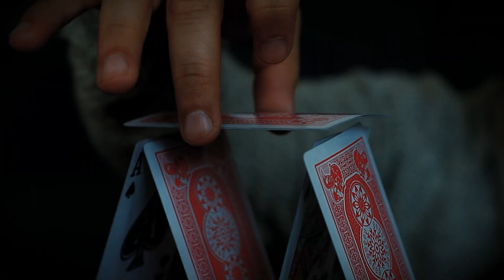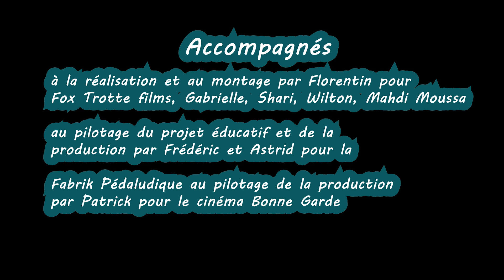THE RESULT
Fiction écrite entre mars et mai, réalisée en 10h, dans le cadre des 10h du cinéma de Nantes une équipe de rêve , par l'équipe de film de Nantes sur la thématique de l'étranger